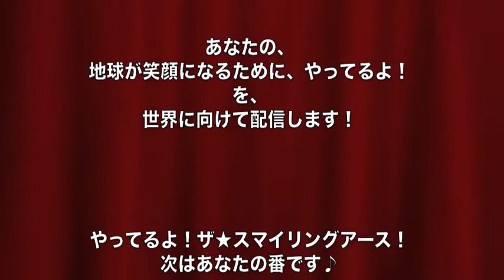やってるよ！ザ★スマイリングアース！ 『カブクアジト』福田和真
地球が笑顔になる為に「やってるよ」ということを動画に撮影し、世界に配信します！

「やってるよー！ザ★スマイリングアース！」と最初に言ってから、地球が笑顔になる為に行ってることをひと言撮影します❗

【 今 回 の 出 演 者 】
京都アパレルブランド『カブクアジト』
デザイナー 福田和真

あなたの、地球が笑顔になるために、やってるよ！を、世界に向けて配信します！

やってるよ！ザ★スマイリングアース！
次はあなたの番です♪